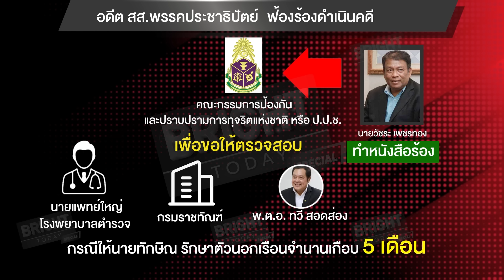ไม่มีใครเห็น นายทักษิณ ป่วยจริง-เจ็บจริง นอนรักษาตัวอยู่บนชั้น 14 | Special BRIGHT